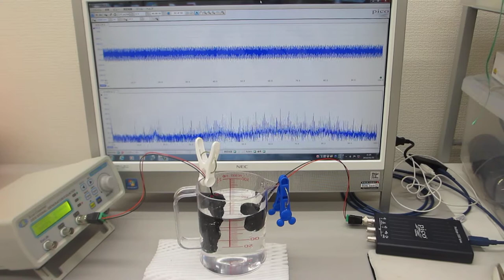超音波プローブ（非線形発振型）の伝搬特性実験（超音波システム研究所）